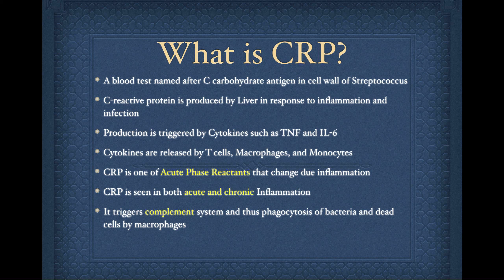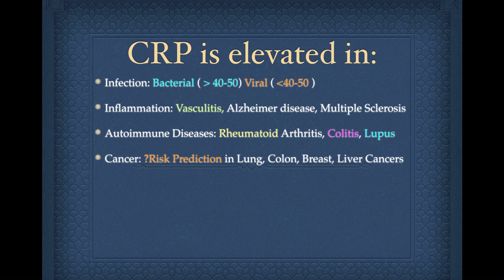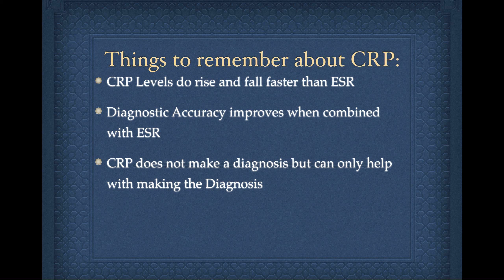All about C-Reactive Protein (CRP)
Where is the "C" in CRP comes from?